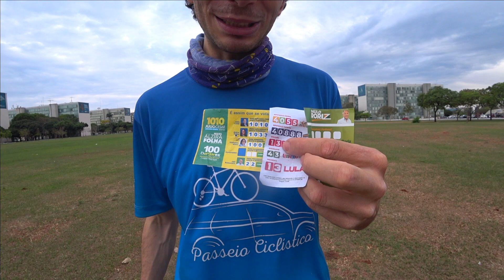Выбор президента Бразилии 2022. Лула или Больсонару? Кто победил? Национальные особенности.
Чем единый день голосования в Бразилии и в России отличается друг от друга? Где честные выбор - в Бразилии или в России? Что должен помнить избиратель в Бразилии - чего запоминать в России не требуется? Штраф за неявку на выборы: это правда! Кто станет президентом Бразилии?

Мы хотим делать более интересные видео, особенно о путешествиях по стране! Наша мечта - сплав по реке Амазонка и вся правда о ней: грязная река или чистая, остались ли дикие леса, какие грозят опасности, кто живёт на реке и в реке. Это будет экстремальное путешествие эконом-класса - как мы умеем. Мы собираем на дорогу и продукты. Если вы хотите нас поддержать - будем благодарны. Если хотите помочь финансово - сделайте это переводом на российскую карту, с помощью которой мы переведём по SWIFT на свой бразильский счёт (да, сейчас так можно). Мы потратим все деньги на фильм об Амазонке.
Реквизиты в Бразилии:
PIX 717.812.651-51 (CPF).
Dados da conta (TED ou DOC)
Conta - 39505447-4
Agência - 0001
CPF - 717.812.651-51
Banco - NU Pagamentos S.A. - Instituição de Pagamento (260).
Спасибо!